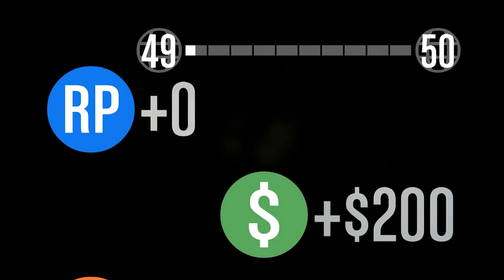Grand Theft Auto 5 Multiplayer - Part 137 - ANOTHER FAIL?! (GTA Online Let's Play)